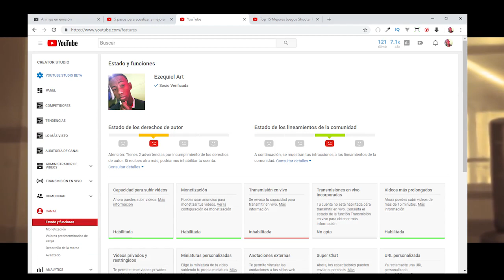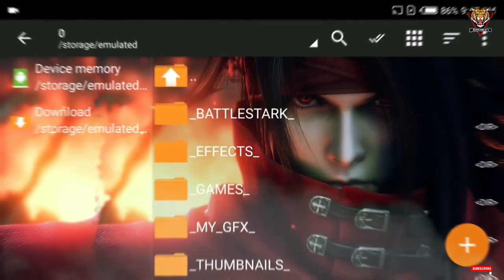TOP 10 MEJORES JUEGOS CON MODO HISTORIA ANDROID Y IOS 2020-2021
▓▓▒▒▒░ LEER LA DESCRICION ░▒▒▒▓▓

Muy buenas a todos chicos y chicas , en esta ocasión veremos los mejores juegos con modo historia para este año 2018 , espero que el vídeo sea de su agrado , no olviden comentar y  nos vemos en una próxima ocasión saludos!!

Gracias por mirar chicos, espero que les haya gustado este video. Si este video fue útil para usted, recuerde dejar un me gusta y suscribirse a mi canal para ver más videos como este en el futuro, y si tiene alguna pregunta relacionada con los productos que enumeramos aquí, deje un comentario a continuación y yo me pondré en contacto con usted tan pronto como pueda!